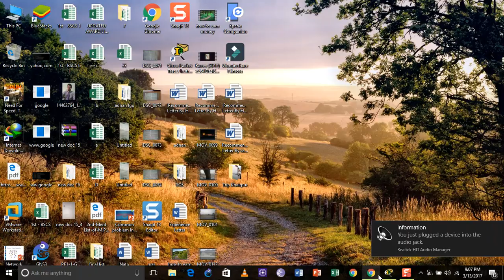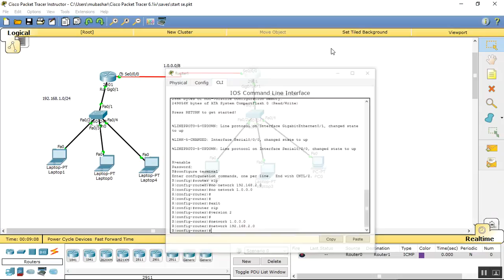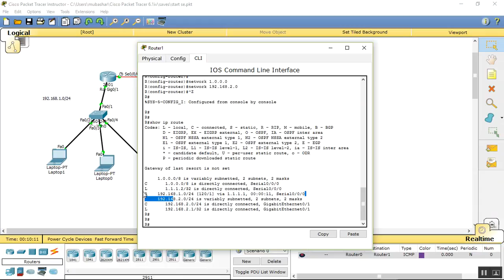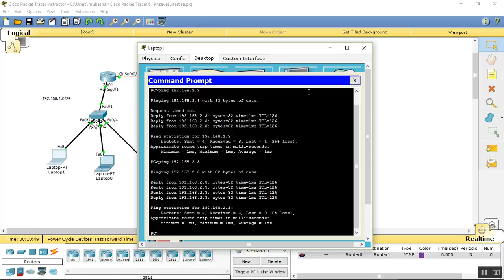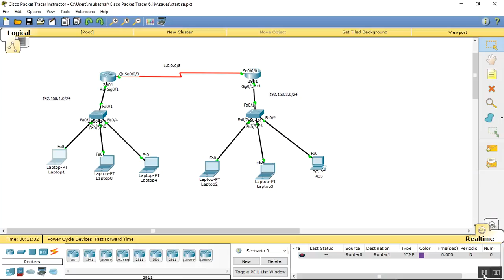ripv2 ccna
rip ripv2